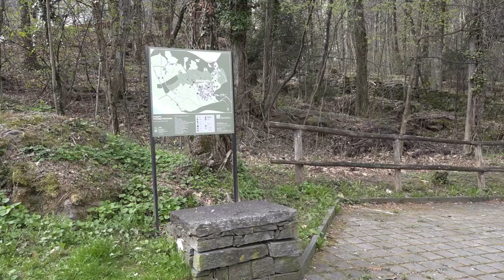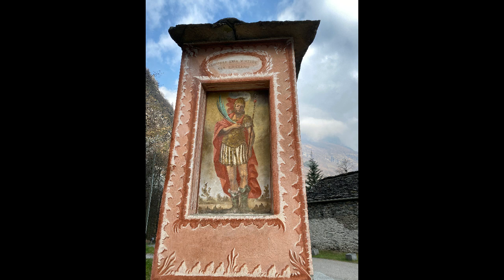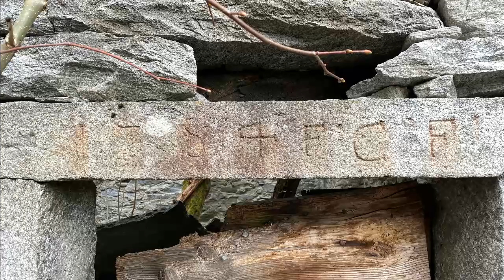Boschetto in Vallemaggia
Produzione Associazione vivere la montagna. Luca Bettosini ed Ely Riva.
In Ticino ci sono un’infinità di piccoli villaggi che hanno molto da raccontare. Con Ely Riva e Vittorio Dellea ci siamo prefissi il compito di visitarli tutti per poi presentarli raccontando le loro storie.
Questa volta siamo andati in Vallemaggia per scoprire l’incantevole villaggio di Boschetto sopra Cevio.
Boschetto, frazione del comune di Cevio, è un insediamento dall'incredibile valore culturale il cui nucleo è inserito nell'inventario federale ISOS a partire dal 2007 e nel Piano direttore cantonale come insediamento d'importanza nazionale ed è nucleo protetto a livello comunale.
Sorge sul lato orografico destro del fiume Maggia, sopra un cono di deiezione originato da una frana ciclopica prodottasi verosimilmente durante l'ultima glaciazione. Il paesaggio attuale è il risultato della combinazione e della competizione secolare tra le forze della natura e l'opera dell'uomo.